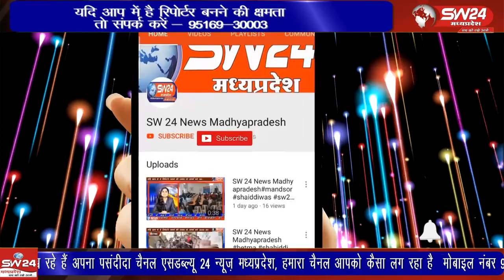राष्ट्रीय स्वयंसेवक संघ की महावीर बस्ती एवं श्री कृष्ण बस्ती का परिवार मिलन कार्यक्रम आयोजित किया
सुजालपुर नगर के हनुमान मंदिर पर राष्ट्रीय स्वयंसेवक संघ की महावीर बस्ती एवं श्री कृष्ण बस्ती का परिवार मिलन कार्यक्रम आयोजित किया गया
सुजालपुर से ब्रज राठौर की रिपोर्ट।